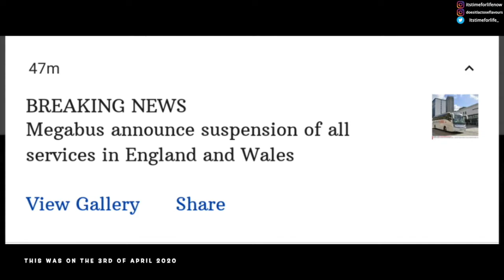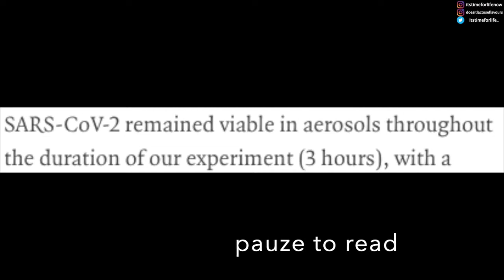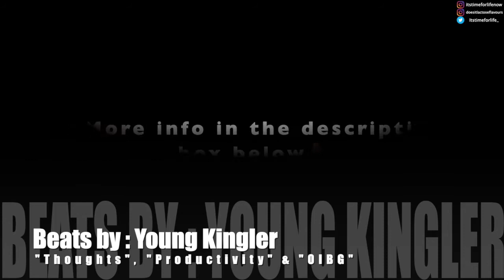rambling about this thing that shall not be named | Itstimeforlife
*This was shot a couple of weeks ago.
*First time trying my microphone.
Will get better at using this over time.